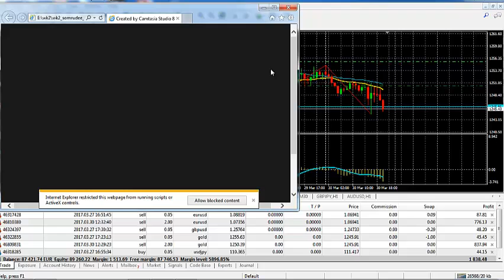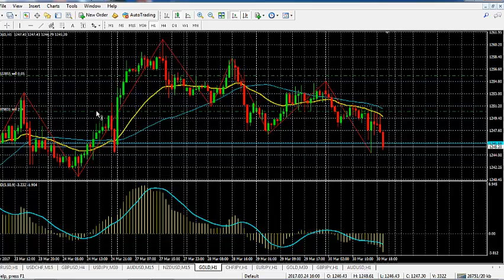เทรด ทอง Forex ให้ได้กำไรระยะยาว โดย อ.สุวัฒน์ รักธรรม